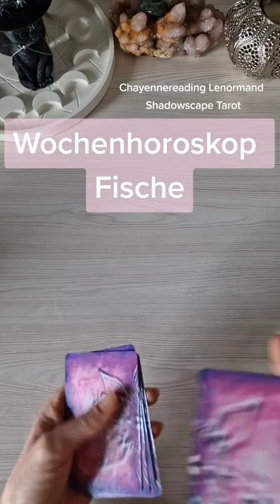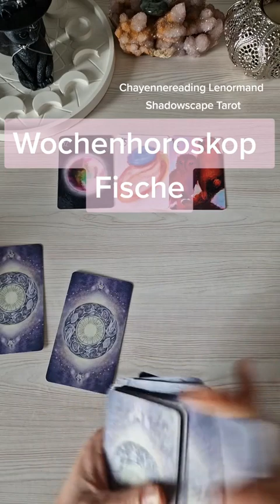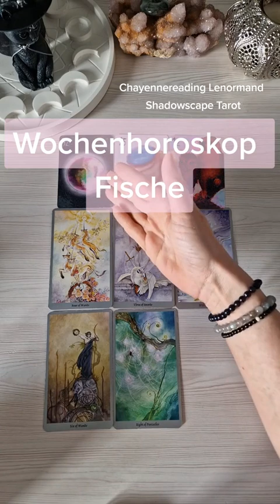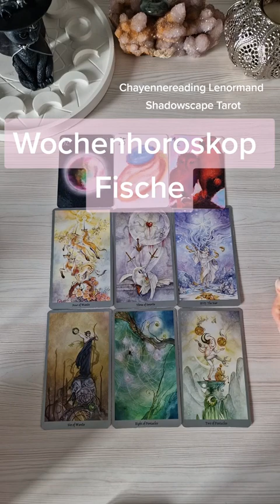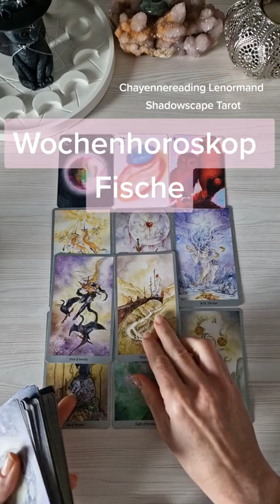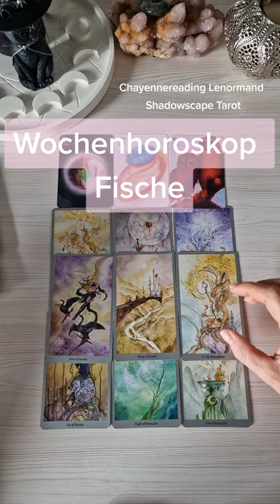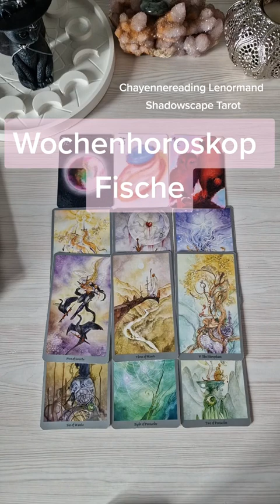fische ☆Wochenhoroskop☆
Liebe Grüße💜

Chayenne.